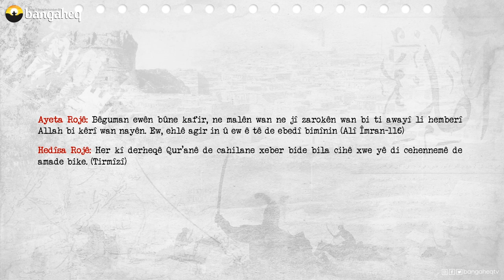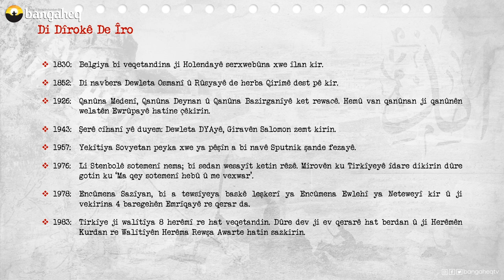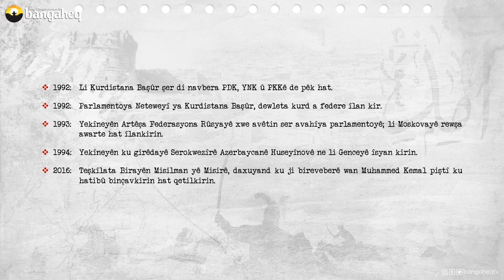Di Dîrokê de Îro | 04.10.2023